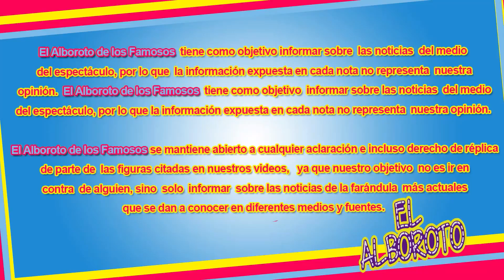Eduardo Capetillo: Biby Gaytan es quien lleva los pantalones bien puestos.